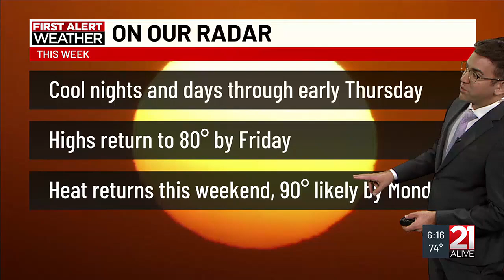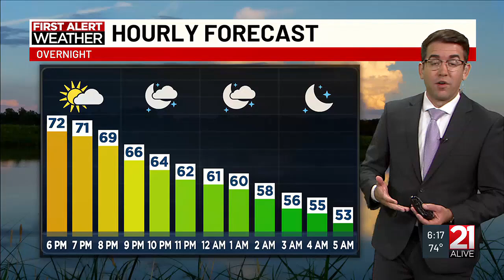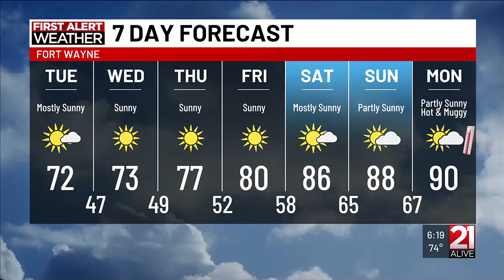8-19-24 PM Forecast with Chief Meteorologist Matt Leach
8-19-24 PM Forecast with Chief Meteorologist Matt Leach